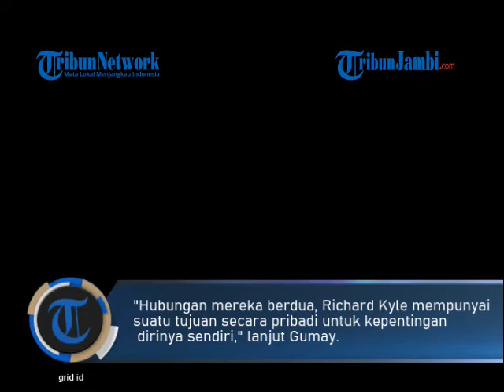Paranormal Ini Sebut Jedar Akan Berjodoh dengan Pria Metroseksual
TRIBUNJAMBI.COM - Pasca kandasnya hubungan Jessica Iskandar dan Richard Kyle, ternyata sontak jadi sorotan banyak pihak.

Padahal sebelumya Jessica Iskandar dan Richard Kyle sudah melangsungkan pertunangan bahkan nyari menikah namun tertunda lantaran Covid-19.

Rencana indah ini pun mendadak berantakan lantaran Richard Kyle dan Jessica Iskandar tak lagi bersama.

Meski tampak berduka, nyatanya Jessica Iskandar justru disebut harus bersyukur lantaran terlepas dari jeratan kepalsuan Richard Kyle.

Ya, Richard disebut tak pernah cinta dengan Jedar dan hanya mendekati sang artis lantaran adanya kepentingan tertentu.

Hal ini seperti yang diungkapkan oleh beberapa paranormal yang sempat meramal hubungan keduanya.

Bahkan, kandasnya hubungan Richard dan Jedar pernah diutarakan oleh ahli tarot Mama Ella saat awal keduanya menjalin hubungan pacaran sudah dianggap tak akan bertahan lama.

Ramalan tersebut pernah diungkapkan Mama Ella dalam acara Silet Awards 2018 yang diunggah di kanal YouTube RCTI-Entertainment beberapa waktu lalu.

"Banyak yang pengen tahu cerita asmara Jedar dan pasangannya (Richard Kyle) yang terlihat harmonis banget," ujar Mama Ella.

Namun, paranormal itu tetiba mengatakan ada salah satu pihak yang urung ingin serius, yaitu dari laki-laki alias Richard Kyle.

"Yang ragu lebih ke cowoknya, kalau Mama lihat cowoknya belum siap tuh secara 100 persen belum siap.

Sayang sih sayang, tapi kayak belum siap 100 persen, ayok kita nikah sekarang gitu belum. Karena buat dia masih banyak yang harus dijalanin, masih butuh waktu," tambah Mama Ella.

Tak hanya itu, Mama Ella juga mengatakan kalau semisal keduanya menikah baru seumur jagung hubungan rumah tangganya juga akan kandas.

"Kalau panjang atau pendeknya tergantung pasangannya, tapi yang Mama lihat bisa jadi gak panjang cuma 2 tahun terus selesai," kata Mama Ella.

Bahkan, baru-baru ini, seorang indigo mengungkap adanya gelagat di diri Richard Kyle yang penuh kepalsuan.

Meski disebut memang sayang Jedar dan anaknya, tetapi Richard tak pernah cinta dengan artis cantik itu.

Bahkan, paranormal Gumay yang disebut memiliki indigo mengatakan adanya gelagat kepalsuan dari Richard Kyle.

"Antara Richard Kyle sama Jedar kedua-duanya memang sayang beneran tidak dibuat-buat, tapi di penerawangan saya ada hal yang ditutupi dari sosok yang laki-laki," ujar Gumay, seperti dilansir Grid.ID dari kanal YouTube Klik Asik pada Kamis (6/8/2020).

Bahkan, Gumay menyebut adanya maksud tertentu di diri Richard yang tak diungkapkannya pada Jedar.

"Hubungan mereka berdua, Richard Kyle mempunyai suatu tujuan secara pribadi untuk kepentingan dirinya sendiri," lanjut Gumay.

Tak sampai di situ, pria kelahiran Melbourne, Australia itu bahkan disebut tak pernah mencintai Jessica Iskandar.

Paranormal indigo Gumay ungkap ramalannya soal jodoh Ariel Noah
"Kalau ditanya sayang atau nggak? sayang. Kalau ditanya cinta apa nggak, tidak cinta karena yang saya lihat kuat ada hal-hal yang dia tuju untuk kepentingan dirinya sendiri," terang Gumay.

"Jessica Iskandar tulus mencintai Richard Kyle, tetapi Richard menutupi hal-hal yang dari awal tidak baik. One day akan terbongkar," imbuhnya.

Meski begitu, Gumay meminta agar sahabat Nia Ramadhani itu bersyukur telah lepas dari jeratan kepalsuan Richard Kyle.

"Harusnya bersyukur putus dari sekarang," ujar Gumay.

Gumay mengatakan keduanya tak akan kembali bersama-sama lantaran telah memiliki jodohnya masing-masing.

"Tidak akan balikan karena mereka sudah ada jodohnya masing-masing.

Jessica Iskandar tidak akan menikah atau berjodoh dengan Richard Kyle. Ada sosok lain," tegas Gumay.

Paranormal itu bahkan menggambarkan sosok jodoh Jedar di masa yang akan datang.

"Ini adalah sosok yang akan berjodoh dengan Jessica Iskandar. Hampir persis sama look mukanya dengan Richard Kyle," ujar Gumay.

Sembari menggambar, Gumay menerangkan sosok jodoh Jessica Iskandar kelak yang disebut tipe metroseksual dan dari kalangan artis.

"Mukanya terlihat lebih muda, tetapi umurnya lebih dewasa dari Jessica.
Orangnya sangat mementingkan kerapian atau metroseksual.

Orangnya murah senyum, supel, dan sosok yang pas untuk Jessica Iskandar.

Jadi sosok ini dari kalangan selebriti, sama-sama artis tapi yang ini dia lebih wise, matang. Auranya sangat terang, positif," pungkas Paranormal Gumay sambil memperlihatkan gambar sketsa wajah jodoh Jessica Iskandar.

Artikel ini telah tayang di Tribunjambi.com dengan judul Lepas dari Kepalsuan Richard Kyle, Paranormal Ini Sebut Jedar Akan Berjodoh dengan Pria Metroseksual,

Editor: Tommy Kurniawan